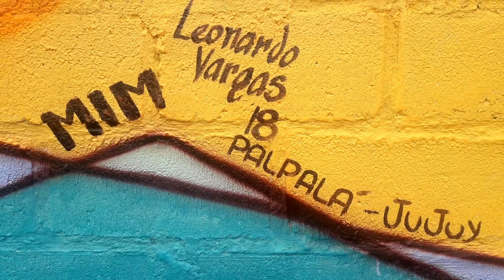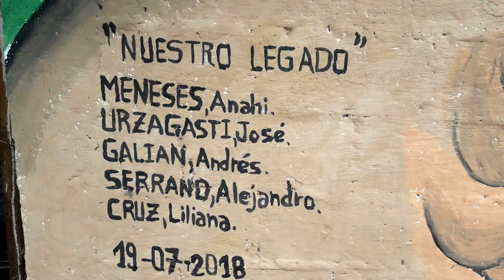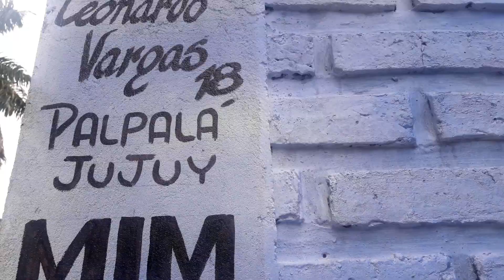Murales en la Localidad de Calilegua / Jujuy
Encuentro Internacional de Muralistas Organizado por el MIM
Movimiento Internacional de Muralistas 2018
en la Provincia de Jujuy
Muralistas que estuvieron en la Localidad de Calilegua

LEONARDO VARGAS de la Localidad de Palpala
SILVINA SEGURA de la Provincia de Santiago del Estero
FLORENCIA GONZALES de la Localidad del Volcan
EZEQUIEL ARIEL RAMIREZ (Arirock R) de la Localidad de Calilegua
ANAHI MENESES de la Localidad de Calilegua
JOSE URSAGASTI de la Localidad de S.s. de Jujuy
GUARI GABRIEL de la Localidad del Aguilar
ALEJANDRO CODORI de la Localidad de S.S. de Jujuy
SEBASTIAN VILLALBA de la Localidad de S.s. de Jujuy
FRANCO ROBLEDO de la Localidad de S.S. de Jujuy

Edición del vídeo: Ezequiel A. Ramirez
Regar los desiertos de Kiosko